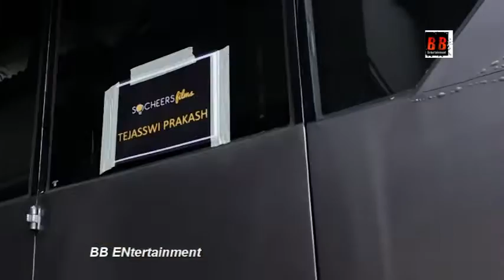Karan Kundrra And Tejasswi Prakash To Spotted At New House, Ellora Studios